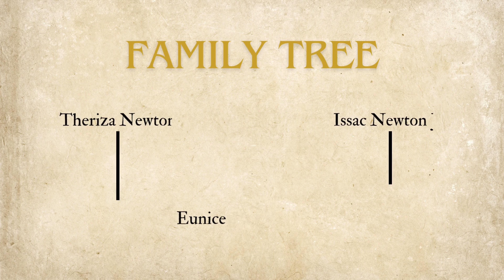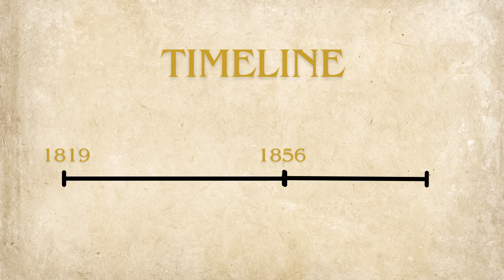Eunice Newton Foote - Unsung Heroes of Science 2024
By Mary, Sin Nilar & Alexander from Thailand as part of Hertford's Unsung Heroes of Science competition 2024